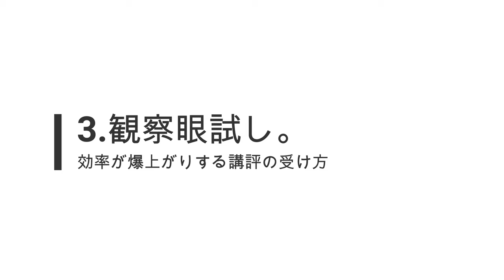効率が爆上がりする講評の受け方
全美大受験生に捧ぐ！
超講評術　効率が爆上がりする講評の受け方
0:00 オープニング
1:28 ①ノートを取る
2:44 ②項目を増やす
3:22 ③観察眼試し
4:19 番外編
5:05 まとめ
〜はさみみ出品予定〜
2023/9/1-9/3 3日間　藝祭アートマーケット　屋号"栗田" にて出店予定です！
はさみみはもちろん、はさみみのTシャツ、バッグ、サコッシュなども販売します。
このチャンネルの視聴者の皆様が購入の際には先着でオマケもつけさせていただきます！ぜひお越し下さい！

場所:東京藝術大学　上野公園
日時:2023/9/1.2.3  9:00-17:00